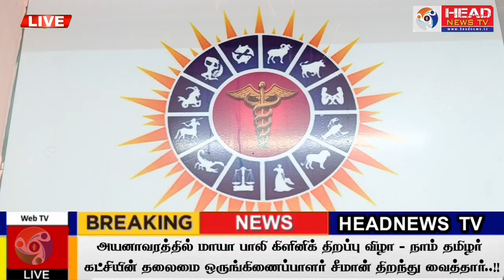அயனாவரத்தில் மாயா பாலி கிளினிக் திறப்பு விழா - நாம் தமிழர் சீமான் திறந்து வைத்தார்.!!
அயனாவரத்தில் மாயா பாலி கிளினிக் திறப்பு விழா - நாம் தமிழர்
கட்சியின் தலைமை ஒருங்கிணைப்பாளர் சீமான் திறந்து வைத்தார்..!!